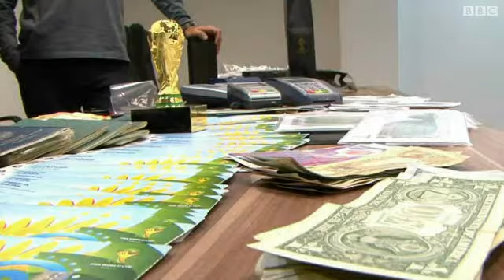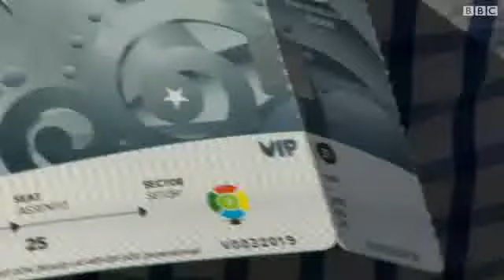كأس العالم: البرازيل تحقق في قضية التذاكر غير القانونية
فيما تتجه انظار العالم الى البرازيل لمتابعة نهائيات كأس العالم لكرة القدم، كشفت البي بي سي عن فضيحة تتعلق بطرح اعداد كبيرة من التذاكر للبيع بشكل غير قانوني وبأسعار باهضة.